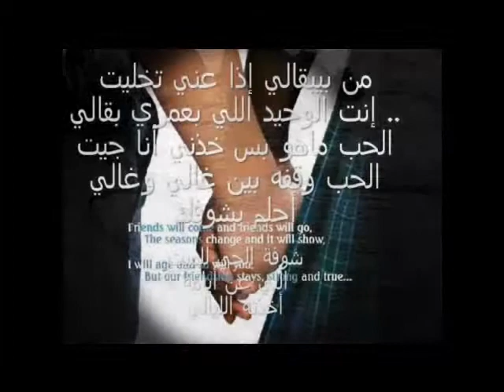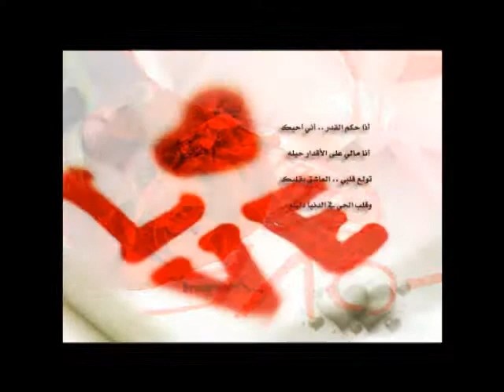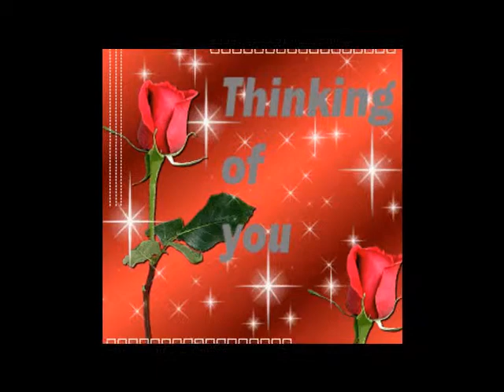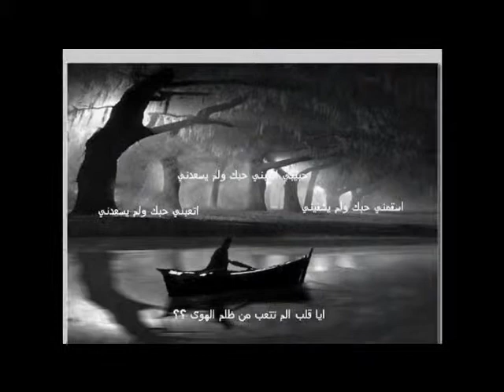عمر الحلاق من زمان